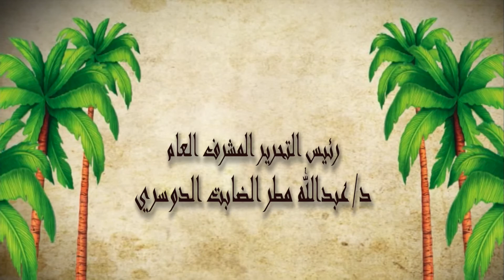عزبة السيد: سعيد فلاح جابر الأحبابي